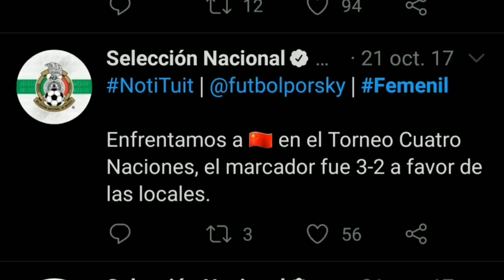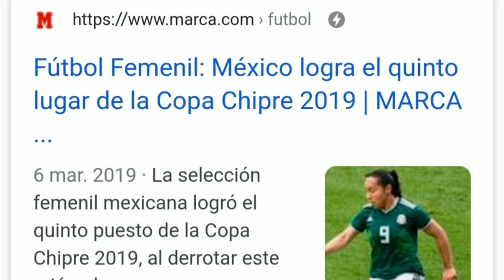TRI FEMENIL: ROBERTO MEDINA VS. CHRISTOPHER CUÉLLAR VS. MÓNICA VERGARA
En este video hacemos un desglose de lo hecho por Roberto Medina, Christopher Cuéllar y Mónica Vergara en el Tri Femenil y sacamos estadísticas comparando a cada uno de ellos.